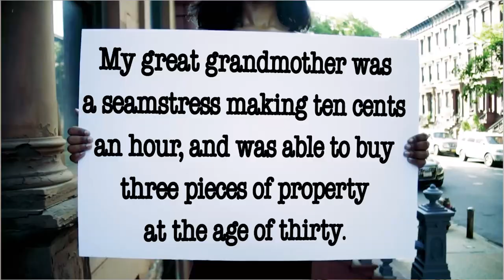Andrew Dyck — Talks Doc — A Harlem Brownstone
Director Andrew Dyck talks about an ongoing documentary project about a family's legal battles with the City of New York over the future of their great grandmother's brownstone.